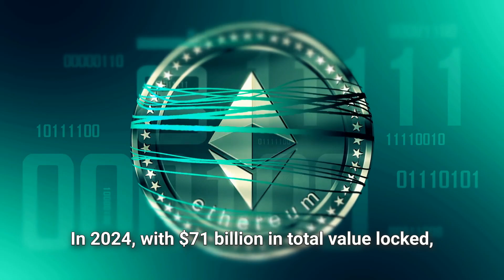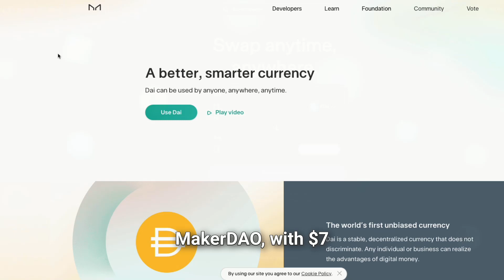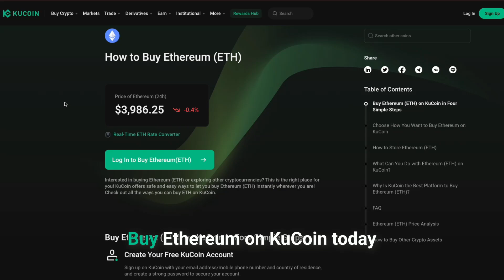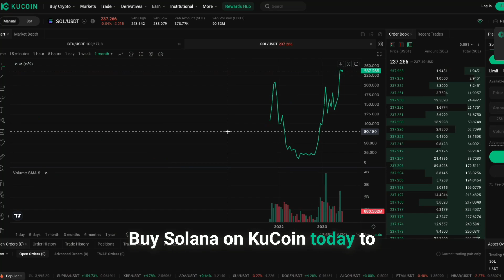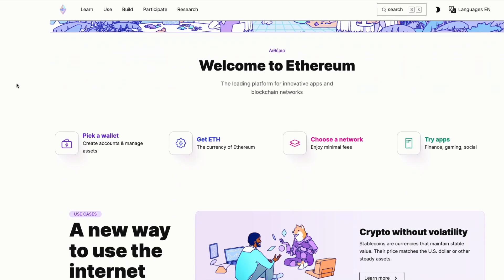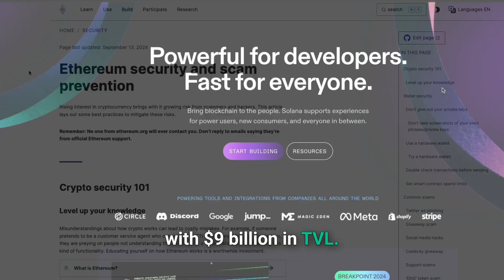Solana vs Ethereum—Which Blockchain Reigns Supreme in 2025?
Ethereum and Solana are battling for blockchain dominance in 2025. Ethereum processed 1.3 billion transactions with $71 billion in Total Value Locked (TVL), while Solana delivered unmatched speed with 18 billion transactions and $9 billion in TVL. Compare their ecosystems, transaction costs, dApp support, and investment potential. Learn why both are critical to the future of blockchain and how to buy Ethereum and Solana easily on KuCoin, the trusted platform for crypto traders worldwide.

Timecodes:
0:00 - Intro
1:16 - Ethereum: The Secure Blockchain Pioneer
2:36- Solana: The Performance and Memecoin Leader
3:47 - Investment Potential
4:47 - Which is Better ETH or SOL?
5:23 - Choose KuCoin Exchange and Conclusion

  / kucoin

  / kucoinexchange

Update your KuCoin App to the latest version or install the App

About KuCoin
Launched in September 2017, KuCoin is a global cryptocurrency exchange with its operational headquarters in Seychelles. As a user-oriented platform with a focus on inclusiveness and community action reach, it offers over 700 digital assets and currently provides spot trading, margin trading, P2P fiat trading, futures trading, staking, and lending to its 20 million users in 207 countries and regions.